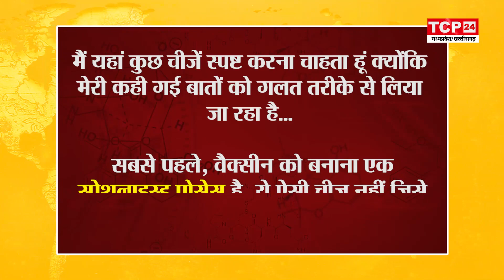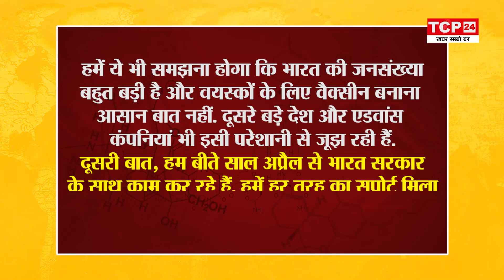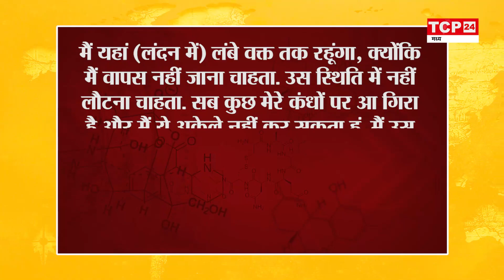क्यों गया है अदार पूनावाला देश से बाहर ? पूनावाला ने आखिर ऐसा क्या कहा की बवाल मच गया